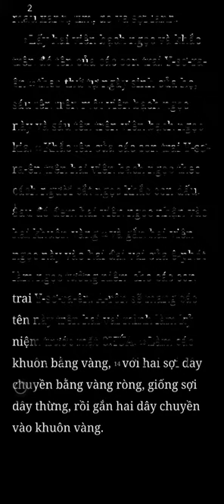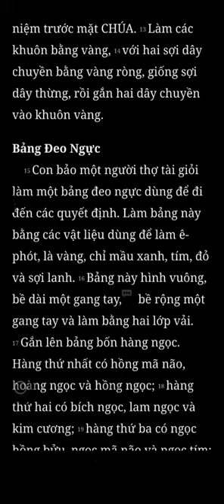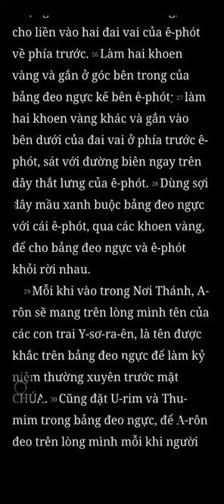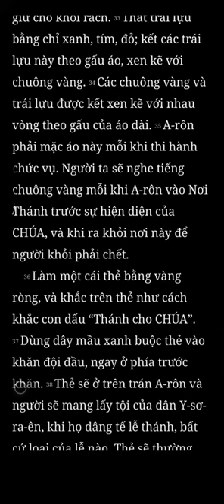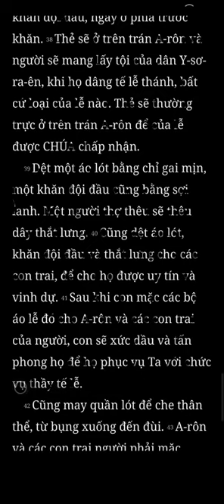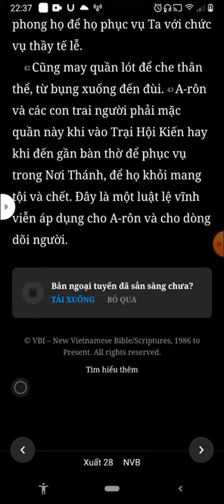Xuất Ai Cấp Ký, Xuất Hành, Chương 28, Bản Dịch Mới, Nghe Đọc Kinh Thánh Tin Lành